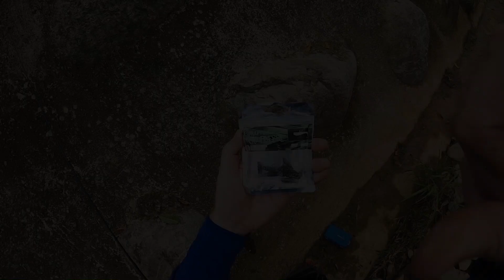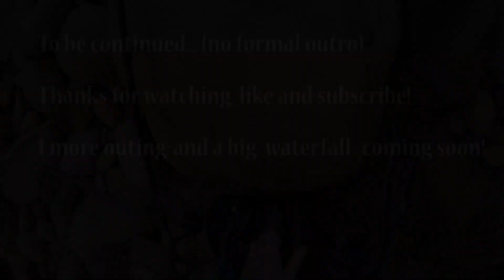On the Rio, On the Board! (Costa Rica, Pt. 2/3)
Filmed near Dominical, Costa Rica (Rio Baru), 7/22.

Music from Youtube's free music library.